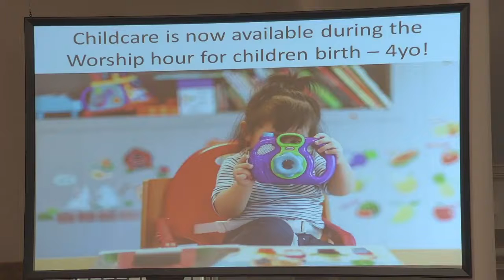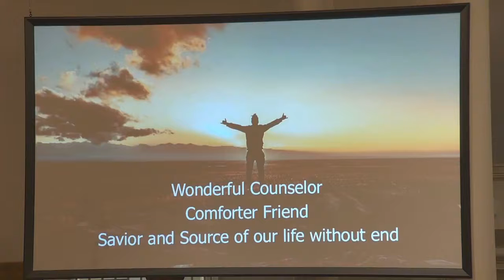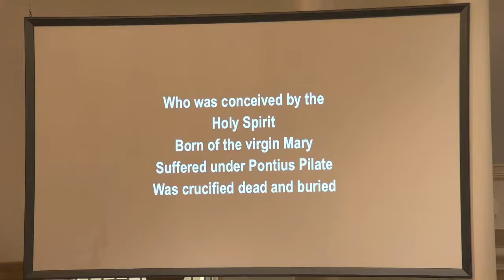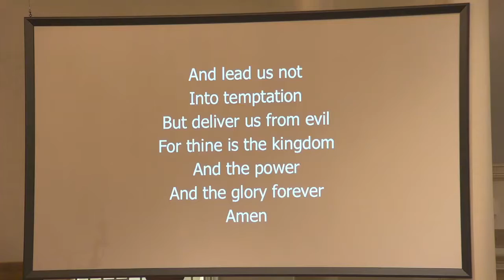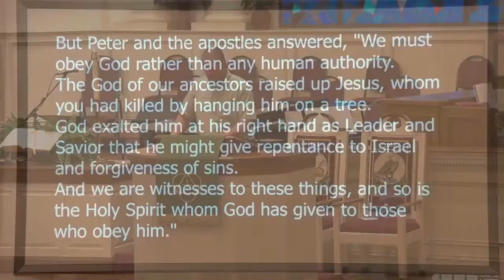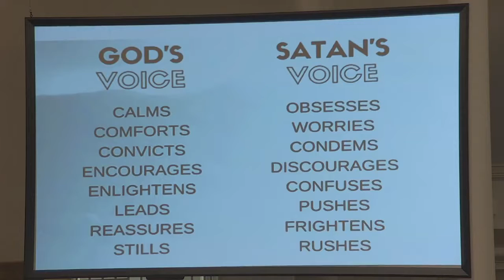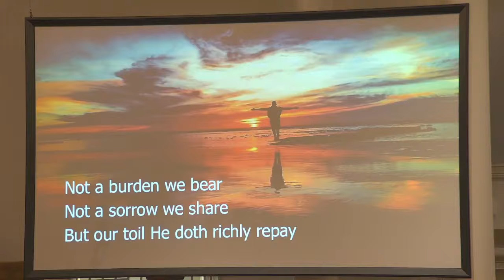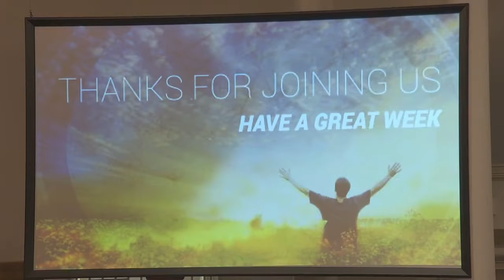July 25, 2021 Worship at Norcross First United Methodist Church